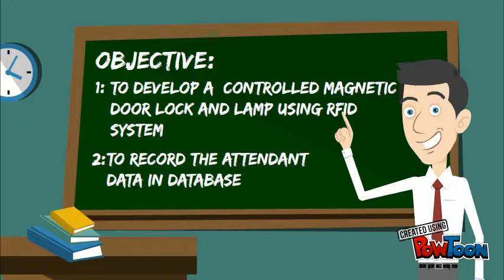Magnetic door lock and lamp using RFID w database